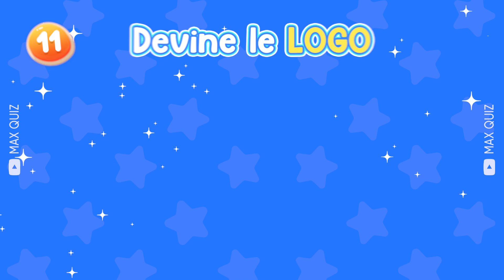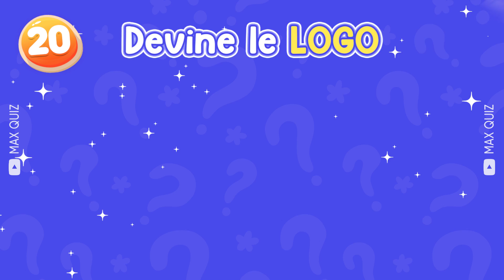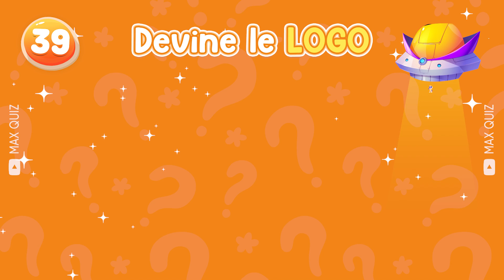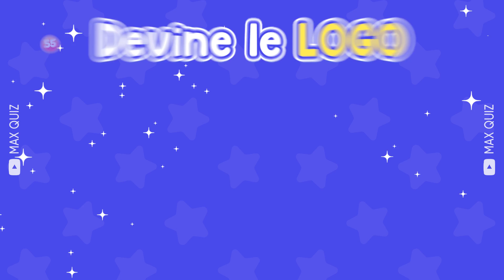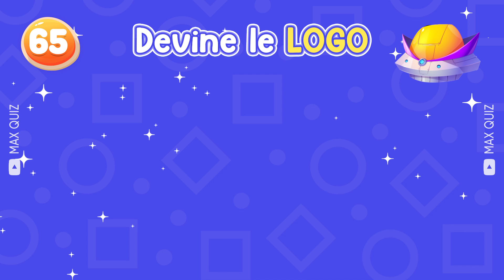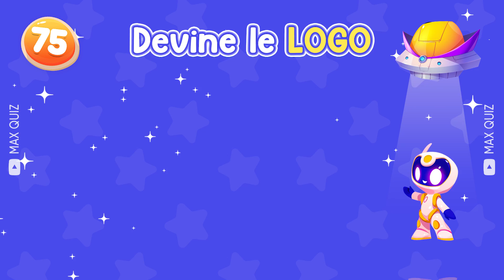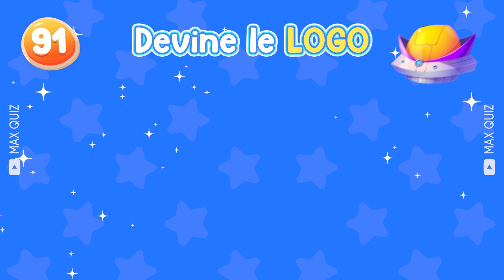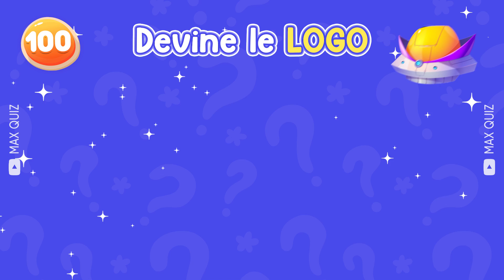Devine le LOGO en 3 secondes | 100 Logos Quiz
Pouvez-vous deviner tous les 100 logos en 3 secondes ? Découvrez-le dans cette vidéo ! Cette vidéo comprend les logos alimentaires les plus célèbres, les logos de voitures, les logos de médias sociaux, les logos technologiques et bien plus encore ! Testez vos connaissances sur les logos et voyez si vous pouvez obtenir 100/100.